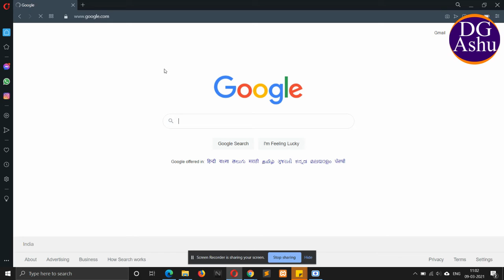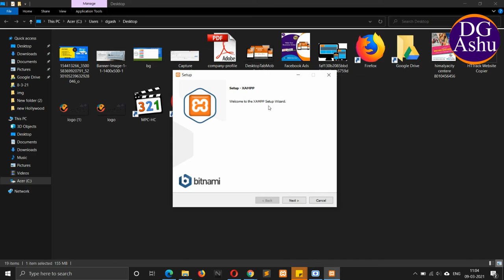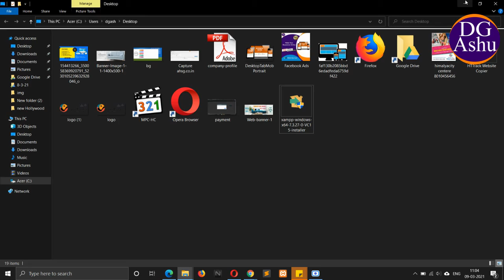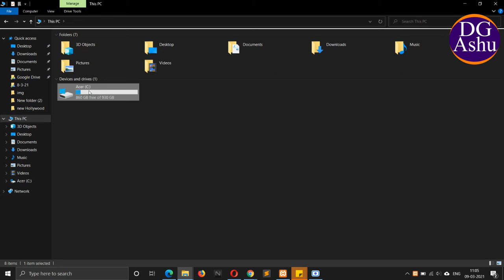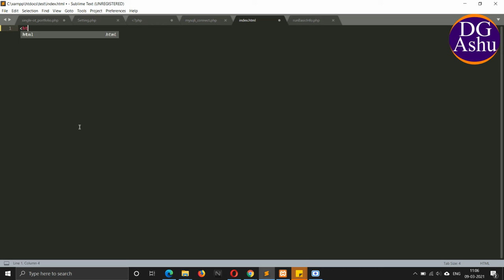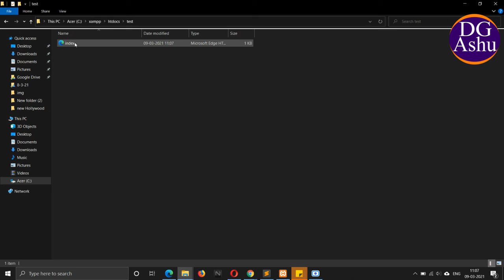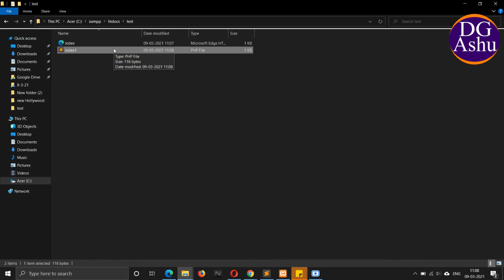How to setup Local Server in Hindi ?| XAMPP Installation for Beginner| Digital Marketing Free Course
This is my first online video for the beginner in Hindi Language. In this video i explained and showed the complete process of installation of Xampp server in Windows 10.
For any Query comment in Comment box, we will reply Soon.
Also comment your feedback on comment Box.